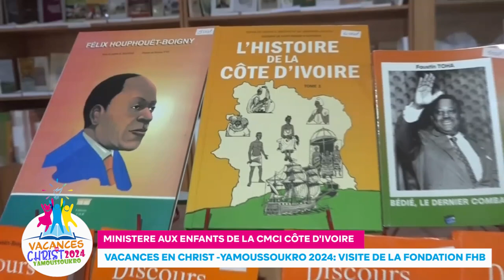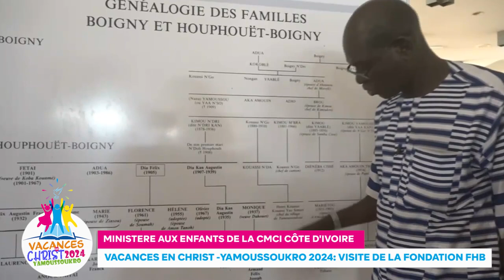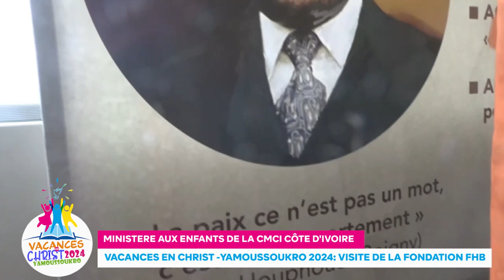REPORTAGE - VACANCES EN CHRIST 2024 : VISITE A LA FONDATION FHB DE YAMOUSSOUKRO